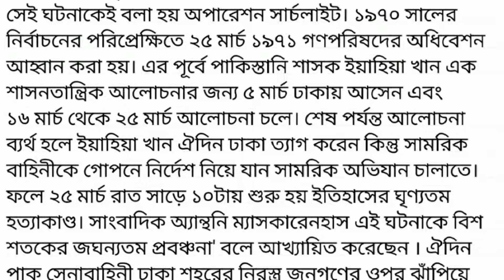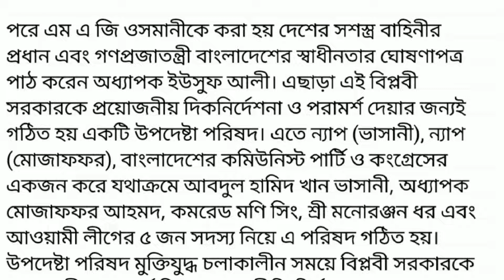বাংলাদেশের মুক্তিযুদ্ধের পটভূমি - পর্ব ০৩